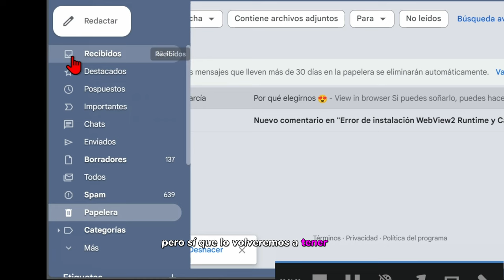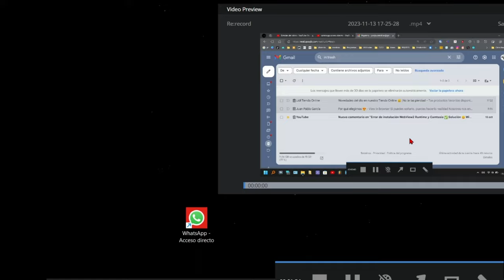Cómo recuperar correo de la papelera en Gmail.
Tutorial_de como volver a tener en la bandeja de recibidos un correo que hemos eliminado previamente.